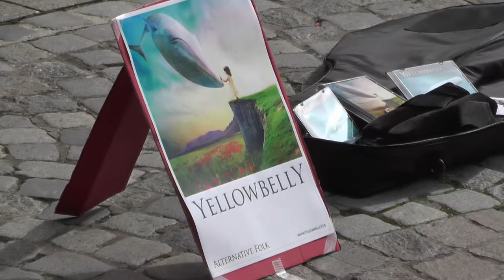4. Straßenmusikerfestival in Lauf an der Pegnitz (2015)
Am letzten Sonntag im September 2015 drehte sich wieder alles um Straßenmusik im Zentrum von Lauf. Hier sehen Sie eine kleine Zusammenfassung mit einigen Szenen. (Alle Infos zum Straßenmusikerfestival finden Sie